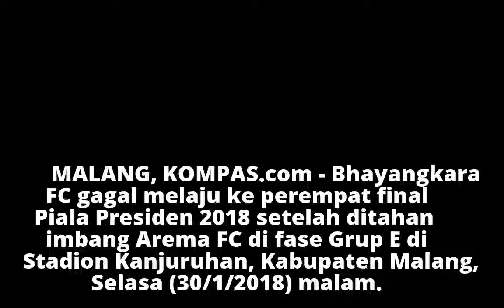Simon McMenemy Sindir Arema FC yang Senang Hasil Imbang di Kandang